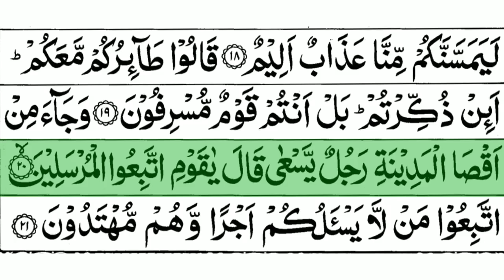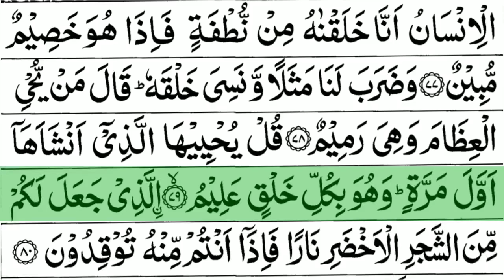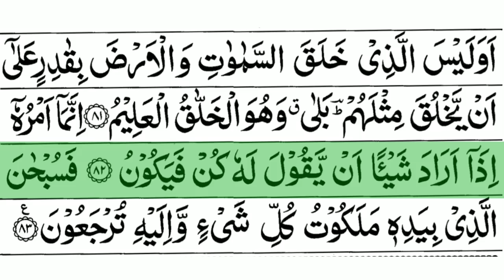Surah Yaseen (yasin): The Heart of the Quran || Spiritual Guidance and Divine Blessings ||سورة یٰسین